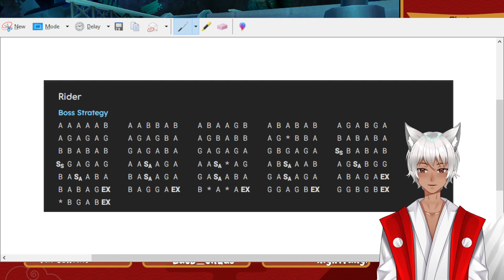[ENVTuber][18+] Let's Show Shinji Who's The Actual Loser || Fate/Extra